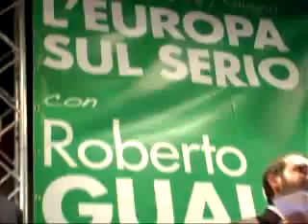Roberto Gualtieri - Campagna elettorale "Voglio portare l'Europa in Italia"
Roberto Gualtieri - Intervista al Palacavicchi - Campagna Eleettorale Europee